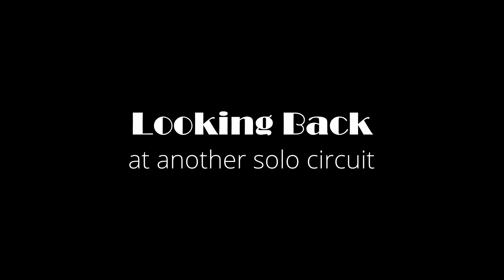Looking Back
Trying something new by pointing a camera to the rear. Found out I need to straighten my tail wheel. One complete circuit, no music or fancy edits, just the drone of the Rotax.